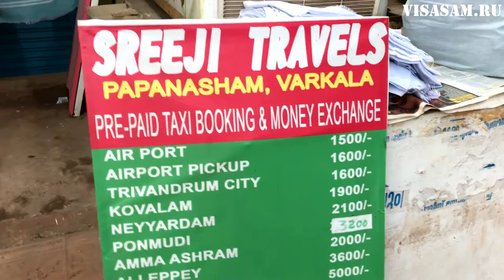Как добраться до Варкалы из аэропорта Тривандрума и Кочина в 2023 году: стоимость такси, автобусы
- оформление электронной туристической и бизнес визы в Индию (Тамара) и правильное заполнение анкеты по прибытии в Индию

Как можно добраться и доехать до пляжа Варкала в Керале из аэропорта Кочина и аэропорта Тривандрума

Как добраться до ближайшего города Кочина